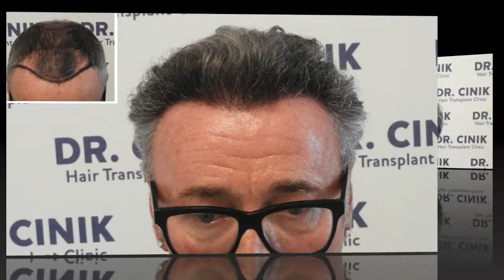زراعة الشعر Dr.Emrah Cinik | Hair Transplant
مركز زراعة الشعر
2600 بصيلة fue + prp
العمر :60  سنة
تقنية ال fue + prp مشبعة بالبلازما
زراعة 2600 بصيلة
قياس البانش للاقتطاف :0.7 mm
بصيلة شعر منفرد: 260
بصيلة شعر مزدوجة :1040
ثلاثية الشعر :520
بصيلة مزدوجة الجذور :780

In this video, we present some of our patients' hair transplantation results from Dr. Emrah Cinik. Our patient tells us about her hair transplantation experiences. An effective result was achieved in our patient with the technique applied. In this way, S/he has received all the information needed afterwards. You can see other patients or those who are suffering from hair loss in our channel.

Hair transplantation is the primary treatment method for hair loss and baldness problems. For those who desire to have hair transplantation, FUE and DHI techniques are the best methods in the hair transplantation process.

FUE hair transplantation technique is a surgical type of follicular micro-technique. It’s applied by taking the follicles of the donor area on a single basis without the need for stitches and without leaving any traces. These follicular units are divided to 1, 2, 3 or 4 hair groups are removed and carefully prepared in their natural groups. In principle, it is a better technique than the other because the follicles are taken naturally from the donor area.

The DHI method is the same as the extraction fue method. They use micro-motors get the graft, but the implantation process is different. They use the implanted (choi) pen in the Implant process, this is the choi technique. Therefore, sometimes this method is called choi method. With DHI (Direct Hair Implantation), hair roots are placed one by one in the planting area, which must be covered in the same way. Each hair follicle DHI patented tool is placed in a specific direction, angle and depth due to the DHI implant.

Dr.Cinic Hair Transplantation and Plastic Surgery Hospital (Hair Hospital ?) has been treating patients around the world for over 15 years, with more than 10000 hair transplants (FUE, DHI) performed and numerous experienced medical staff with a professional services .

Hair transplantation, beard and eyebrow transplantation, synthetic hair transplantation, hair pigmentation and PRP treatments are offered at the Hair Transplantation Hospital.